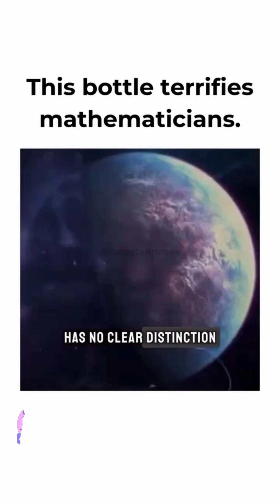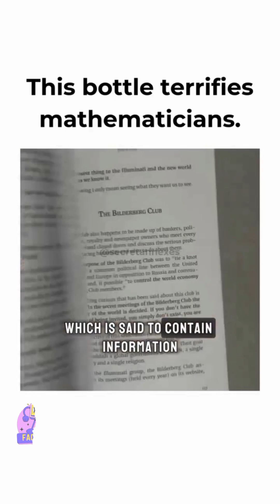This Impossible 4D Shape Will Blow Your Mind 😱 | Klein Bottle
🌀 What if I told you there’s a bottle with no inside and no outside? Meet the Klein Bottle — a 4D wonder that breaks all the rules of geometry.

The Klein Bottle is a non‑orientable surface, which means it can’t truly exist in our 3D world — yet scientists can model it using clever tricks.

⚡ This mind‑bending shape is one of the coolest objects in mathematics, and once you see it, you’ll never forget it.